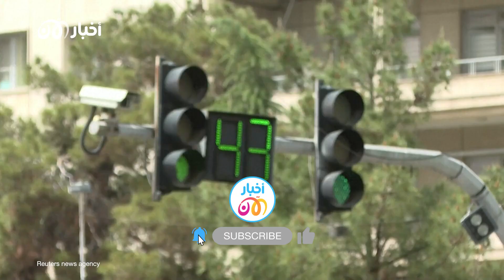الصين تشارك في قمع الإيرانيات.. طهران تستورد خبرة بكين في انتهاك الخصوصية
قال خبراء إن الكاميرات التي قررت إيران نصبها في الشوارع، لرصد النساء اللاتي لا يرتدين الحجاب قصد متابعتهن، واعتقالهن، مصنوعة في الصين.
ونقل تقرير لموقع قناة يورونيوز عن الزميل في مؤسسة الدفاع عن الديمقراطيات ومقرها الولايات المتحدة، كريغ سينغلتون، قوله إن الكاميرات التي من المقرر “أن تحل محل شرطة الأخلاق” صنعت في الصين.